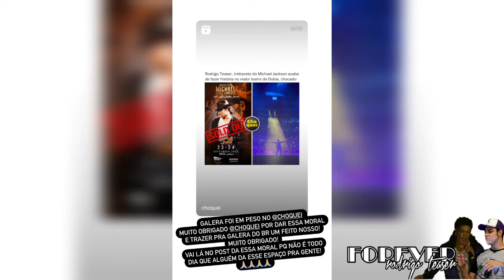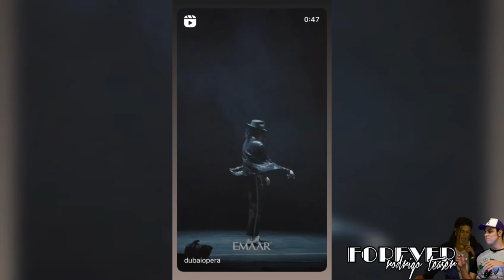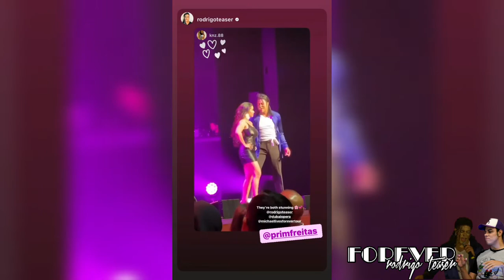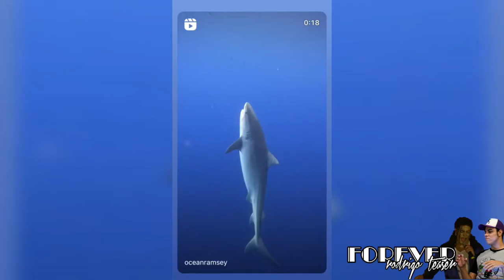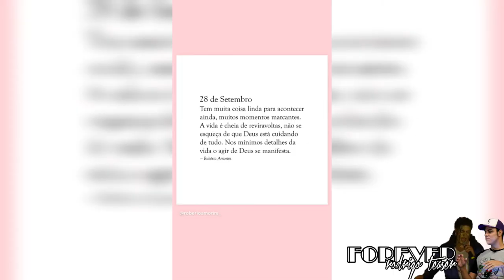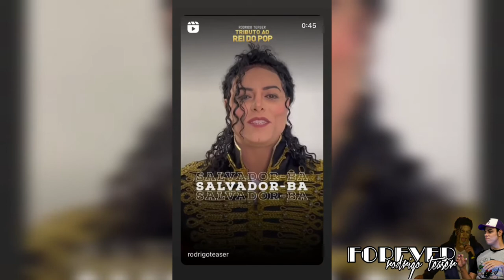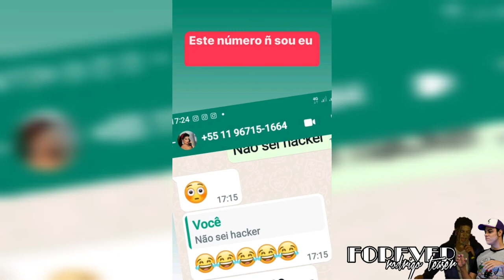"Galera Foi Em Peso" - Priscila Freitas Stories 23 a 30/09/2022